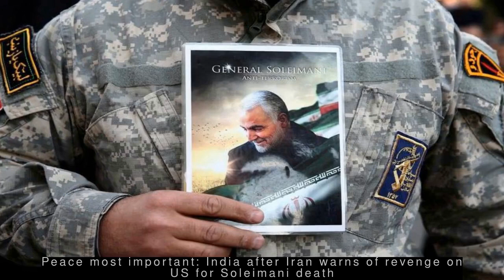unknown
--- Killed Iranian General was responsible for terrorist plots in Delhi: Trump ---
  Stating that Iranian General Qassem Soleimani, who was killed in a US strike in Baghdad, "made the death of innocent people his sick passion", US President Donald Trump said, "He contributed to terrorist plots as far away as New Delhi and London." "We took action...to stop a war. We did not take action to start a war," Trump further said.
 --- We'll launch an attack if Americans are threatened anywhere in the world: Trump ---
  In a video posted by the White House on Twitter, US President Donald Trump said, "If Americans anywhere are threatened, we have all of those targets already fully identified, and I am ready and prepared to take whatever action is necessary." "The US has best military by far, anywhere in the world. We've best intelligence in the world," he added.
 --- Iranian General, killed in US strike, should've been eliminated years ago: Trump ---
  US President Donald Trump in a tweet said that Iranian General Qassem Soleimani, who was killed in a US air strike in Baghdad, should've been eliminated many years ago. "While Iran will never be able to properly admit it, Soleimani was both hated and feared within the country," he added. Meanwhile, Iran said it'll take revenge for this heinous crime.
 --- H'wood actress apologises to Iran for US air strike, says 'Please don't kill us' ---
Hollywood actress Rose McGowan took to Twitter to apologise to Iran for the US air strike that killed an Iranian commander. "Dear Iran...52% of us humbly apologize. We want peace with your nation...Please do not kill us," she wrote. "Ok, so I freaked out because we may have any impending war. Sometimes it's okay to freak out," she later tweeted.
 --- Peace most important: India after Iran warns of revenge on US for Soleimani death ---
  After a US airstrike in Baghdad killed Iranian Major-General Qassem Soleimani, India advocated for restraint and said it's vital that the situation doesn't escalate further. "Peace, stability and security in this region (are) of utmost importance to India," the External Affairs Ministry said. Iran's Supreme Leader Ayatollah Ali Khamenei warned that a "harsh retaliation is waiting" for the US.